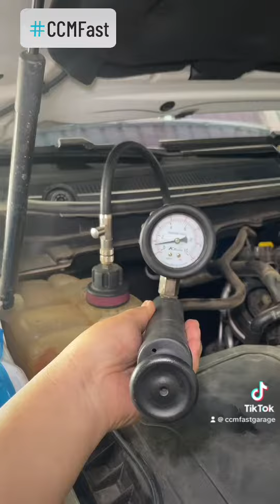TRONG NGÀY LÀM SẠCH CARBON ĐỘNG CƠ RANGER BI-TURBO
TRONG NGÀY LÀM SẠCH CARBON
ĐỘNG CƠ RANGER BI-TURBO

Với thời gian trong ngày làm việc, CCMFast thực hiện dịch vụ vệ sinh động cơ chuyên sâu - làm sạch carbon động cơ các dòng xe Ford Ranger Bi-turbo và Ford Everest Bi-turbo. Động cơ sạch carbon, xế yêu phục hồi uy lực mạnh mẽ.

291 Quốc Lộ 22, Xã Tân Thông Hội, Huyện Củ Chi, TP. Hồ Chí Minh